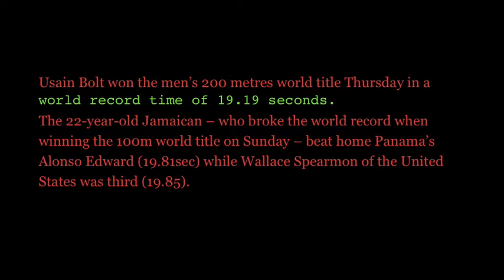usain bolt 19.19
The fastest man comes from Jamaica big up SUPERBOLT!
A WE SEH TO DI WORL